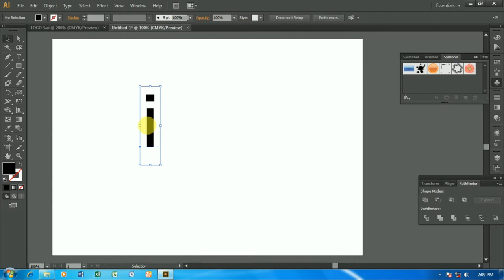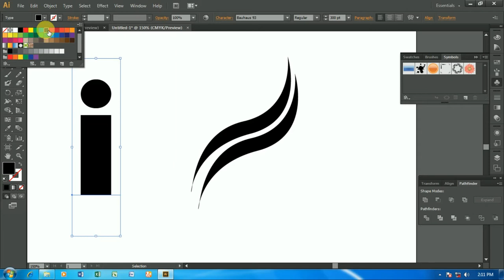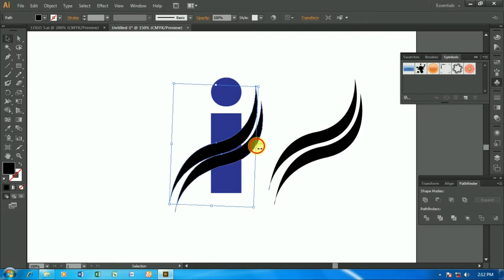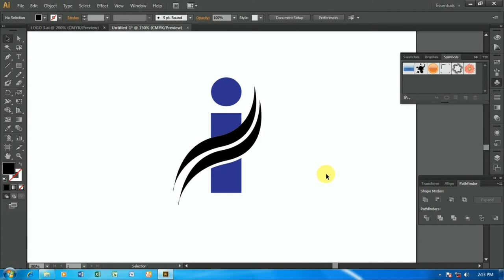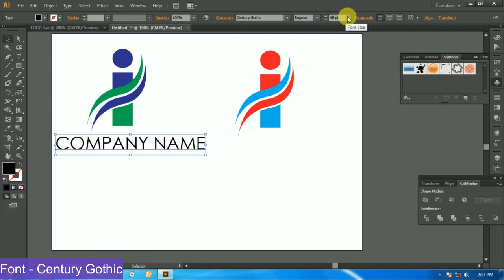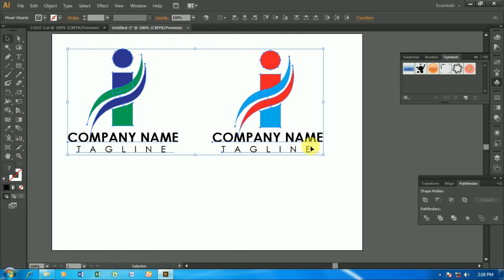How to create I letter logo in illustrator